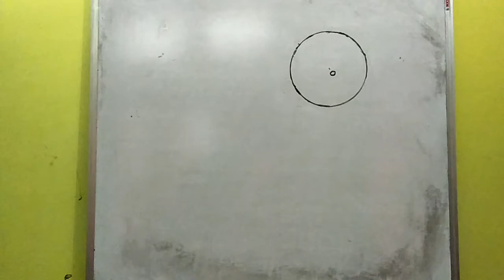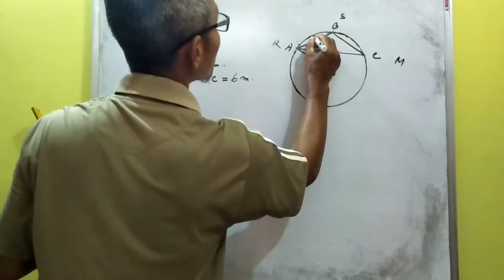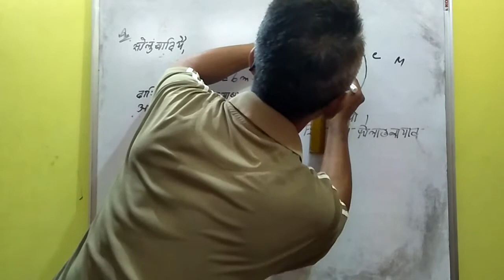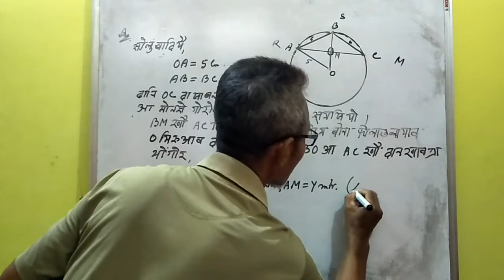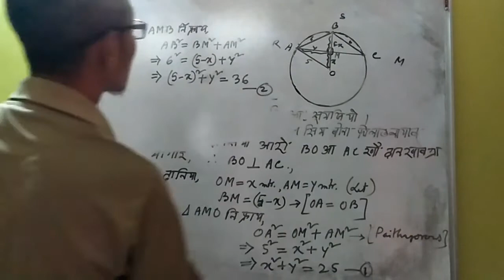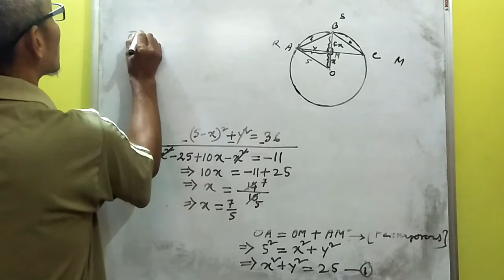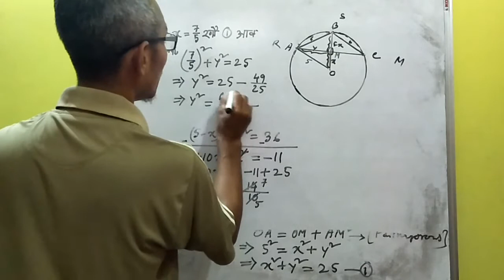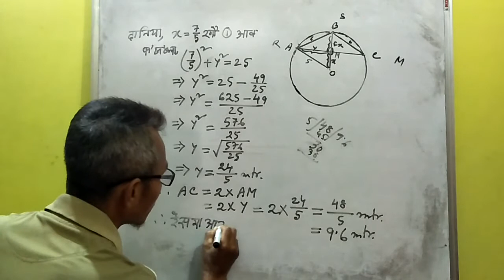Math class IX Bodo circle 10.4.5 by UTPAL Brahma Kazigaon High school